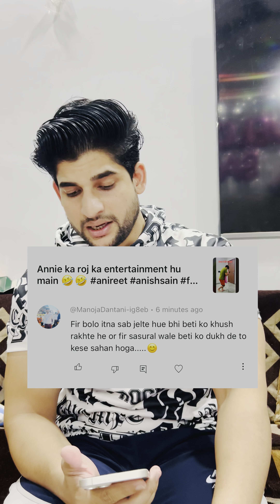Saas, bahu, beti sab ek hi to hai.. Lo de diya problem ka solution